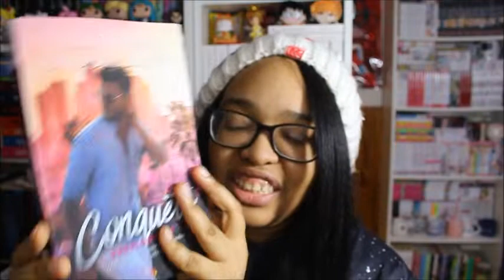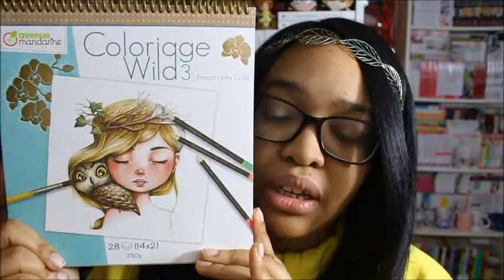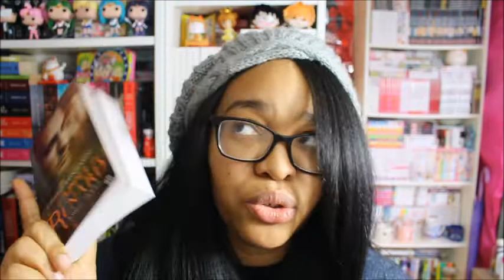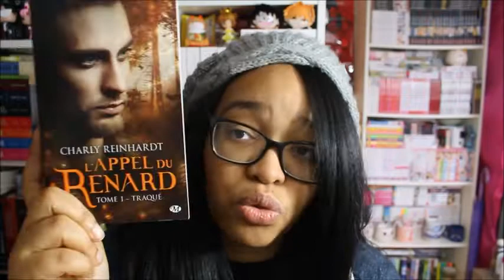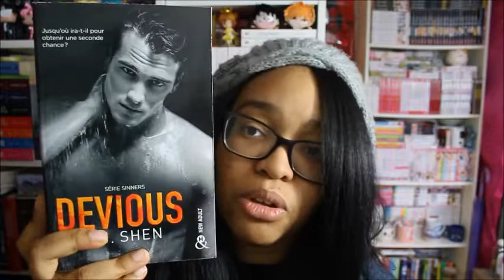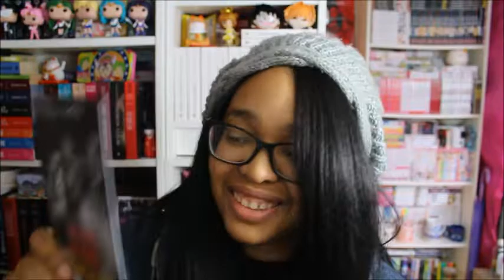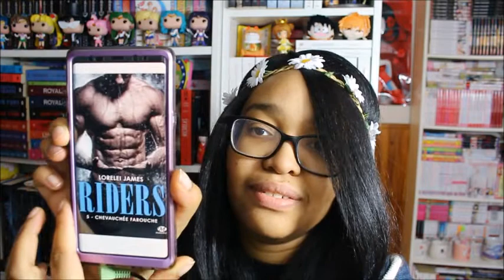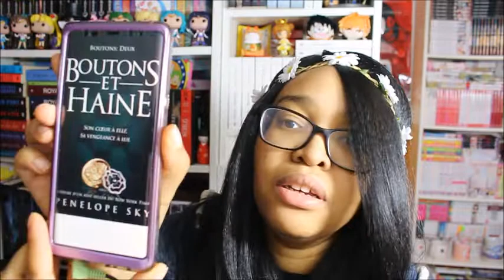🌸BOOK HAUL 2019 😏🌸